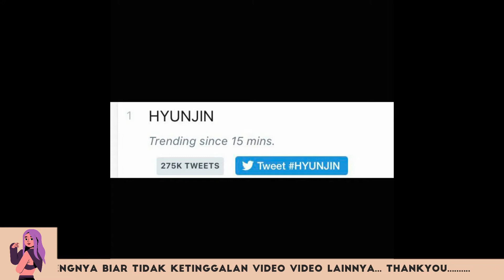KEJUTKAN PENGGEMAR DENGAN RILIS MIXTAPE "OH", KEMBALINYA HYUNJIN STRAY KIDS MENUAI HARU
Kami akan menyajikan berita berita seputar Kpop Idol dan Kdrama Aktor dan aktrisnya secara rutin...